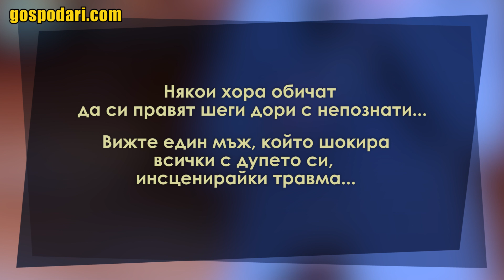РЕПОРТЕР СЕ ШОКИРА ОТ ДУПЕТО НА МЪЖ НА НОСИЛКА